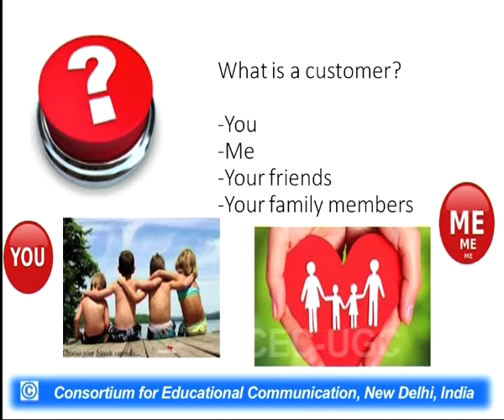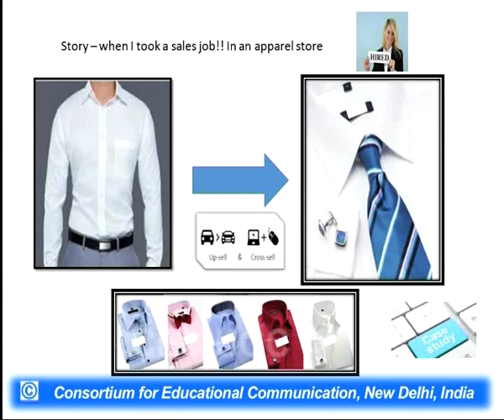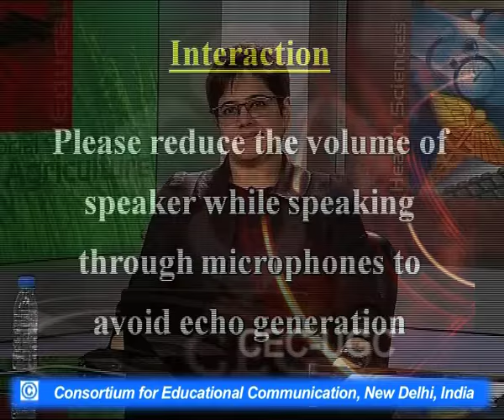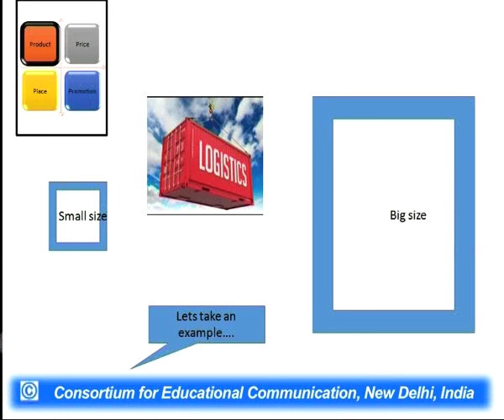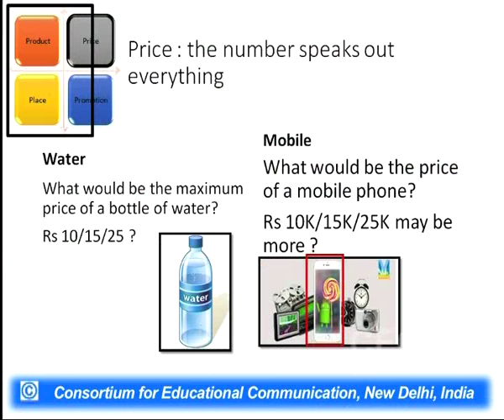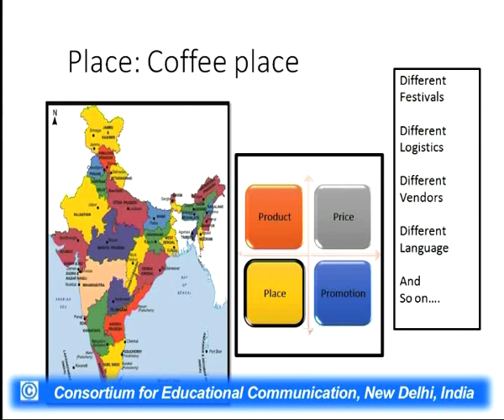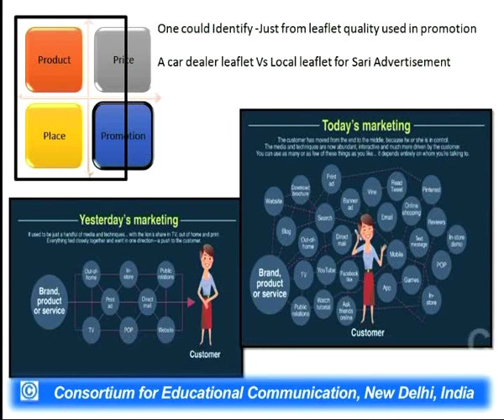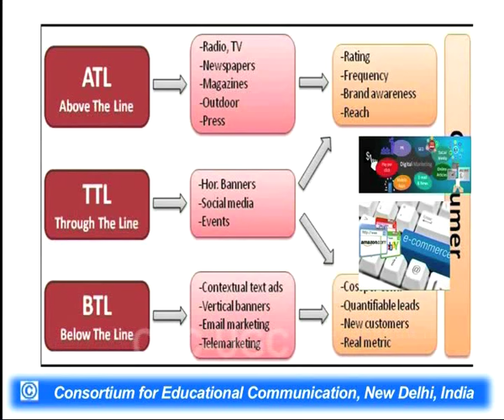Marketing and Customer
This Lecture talks about Marketing and Customer